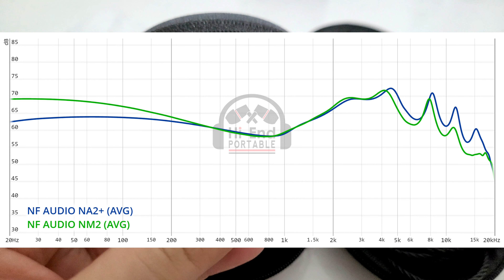NF AUDIO EM DOSE DUPLA: NA2+ e NM2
Opções ATÉ R$200,00:
Tiandirenhe TD08
7HZ Salnotes Zero
CVJ Nami
KZ ZS10 Pro X
Tin C2
SGOR Venus
Opções até R$300,00:
Truthear Zero Red
EPZ Q5

Opções até R$600,00:
Simgot EA500
Truthear Hexa

Opções Abaixo de 1500 reais:
Opções mais caras ainda:
QOA Margarita
Kinera URD
TANCHJIM Prism
Sony IER-Z1R

Headphones (Cabeados e Bluetooth):
1MORE Sonoflow
SIVGA Luan
AKG K361
AKG K371

Fones Bluetooth TWS:
Moondrop Space Travel
Redmi Buds 4 Pro

DAC e Amplificadores (Cabeados e Bluetooth):
Xduoo XP-2BAL
VE Megatron

Cabos:
ddHiFi M120A
Adaptador de impedância VE
Lapela VE